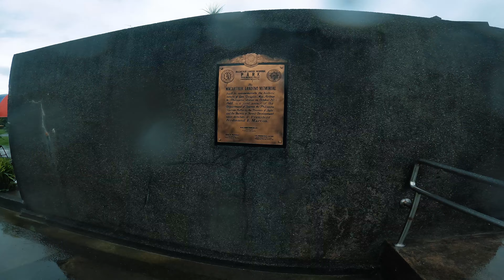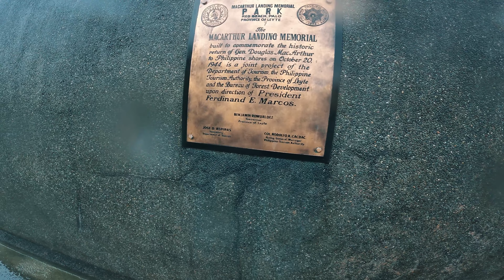Tuloy parin ang laban makarating lang ng MacArthur Memorial National Park kahit walang tigil angulan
Hindi tayo titigil tuloy ang laban makarating lang sa patutunguhan kahit walang tigil ang ulan papuntang MacArthur Memorial National Park or Leyte Landing Memorial Park galing sa pinakamataas na tulay ng pinas ang Agas Agas Bridge.